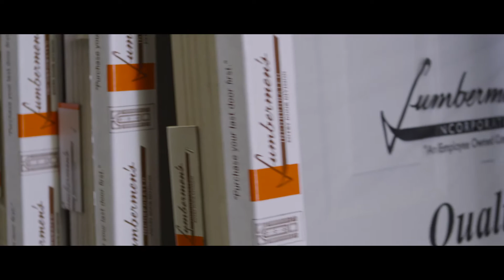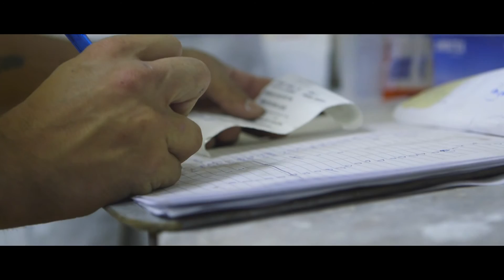Our Story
Description